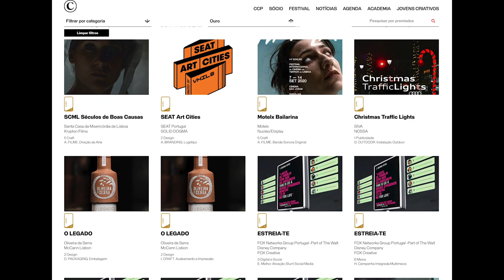ANUÁRIOS CCP JÁ ONLINE PARA OS SÓCIOS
O histórico dos festivais do Clube Criativos, o maior evento de criatividade nacional desde 1998, está agora a ser recuperado e disponibilizado no site para ser uma ferramenta de pesquisa e trabalho para o dia-a-dia dos sócios.